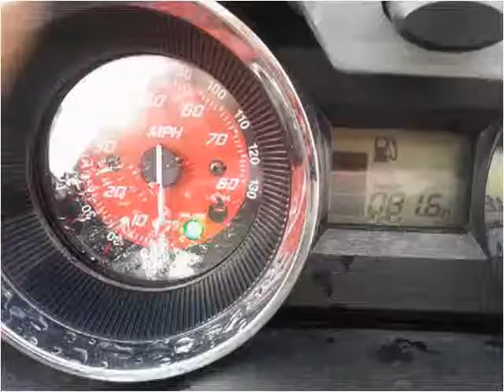2009 Yamaha FZS1000 Used Cars Lafayette LA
This 2009 Yamaha FZS1000 is available from Motor City.